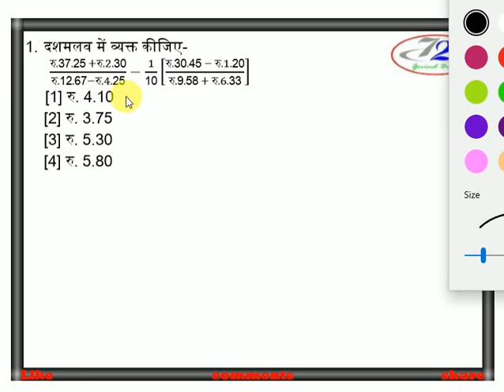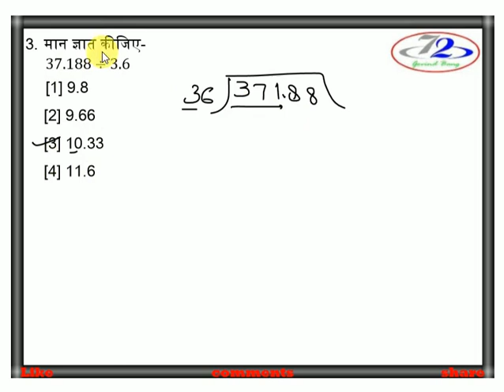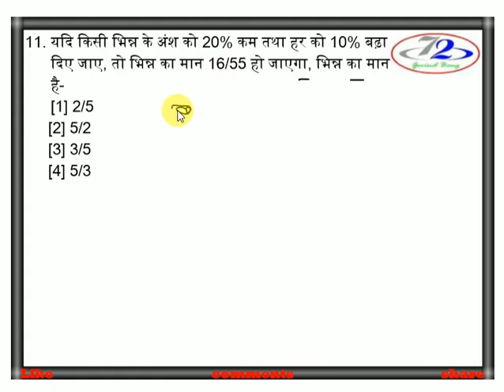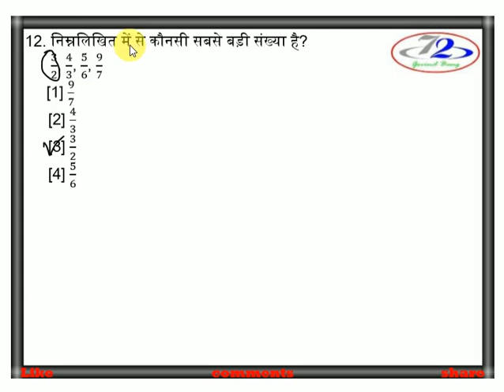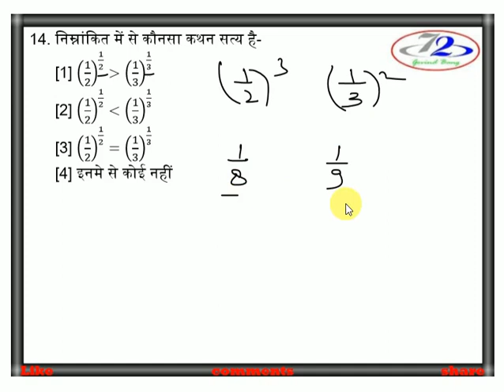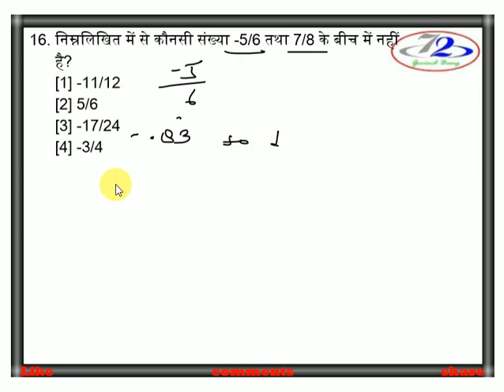UPTET MATHS FRACTION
QUESTIONS ABOUT FRACTION